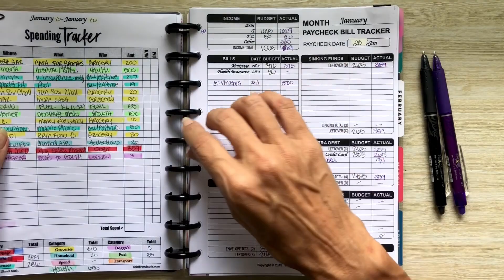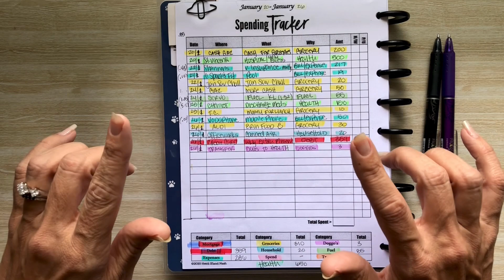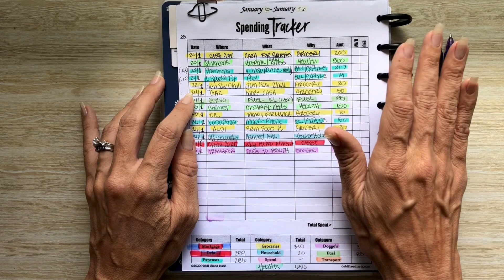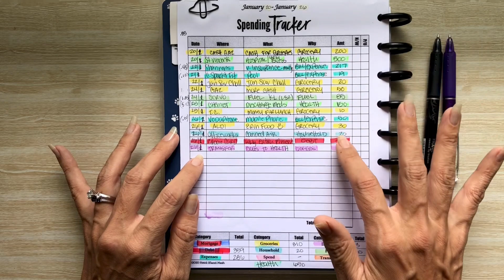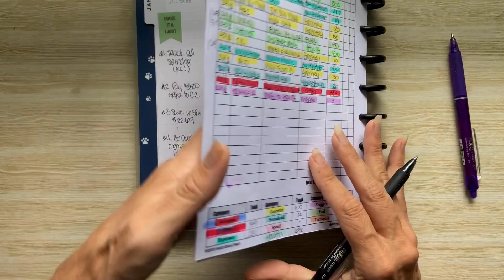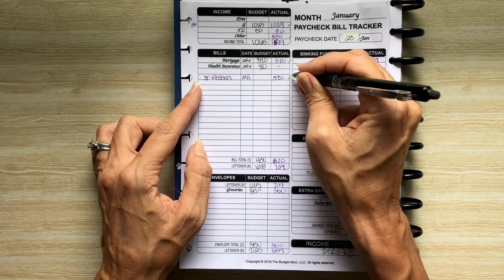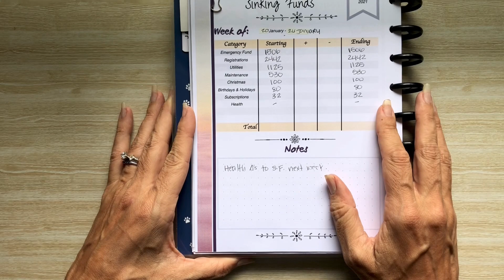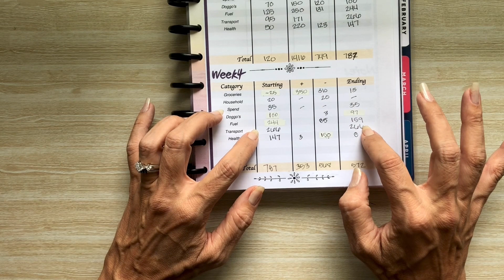Week 4 Budget Check-In | Budget with Me | January 2021 | Happy Planner | Real Numbers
This video is all about our weekly budget check-in to see how we did with zero-based budgeting and budgeting by paycheck. Using our real numbers I walk through what we spent and what we saved. Sorry for the shaky hands. . . .that's life with a chronic illness.

I use printables of my own and from the Budget Mom and Debt Free Charts, and organize everything in my Happy Planner. Thank you for your support!

Friendly reminder:
Everyone's financial journey is different. My budget might look different than yours and the next persons, and that is okay! Budgets are tailored and personal. Do what works for you, your family, and your financial goals. Good luck & happy budgeting!!

Timecodes:

0:00 - Introduction
0:37 - Spending Tracker
7:46  - Comparing Actual Spent vs Budgeted Amounts
9:24 - Savings & Sinking Funds Tracker
10:06 - Cash & Digital Envelope Tracker
11:35 - Conclusion

About Me:

Hello everyone! I am Erin and welcome to my journey. Born and raised in the U.S.A., my husband and I now call Australia home. Making an international move, building and furnishing a house we have collected a bill. . .or two. . .$445,447 worth as of January 2021, including our house.

We have been puttering along making slow and steady progress, but no giant leaps. An unanticipated severe chronic illness diagnosis in July 2020 has lit a fire under us to take those big leaps and relentlessly attack our debt. Applying principles from The Budget Mom and Dave Ramsey, we are tackling our debt and saving for the future whilst also enjoying every day we are blessed with on this earth.

I have been inspired by various YouTubers sharing their debt-free journeys, and hope our financial journey and transparency will inspire, motivate and encourages to start their own – no matter how big or small the debt. A little support and encouragement can provide a lot of inspiration, motivation and courage.